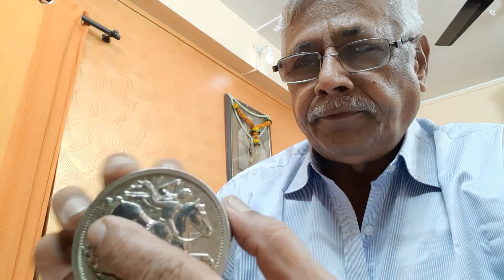EUROPA Travelling time piece dismantling...Part..1